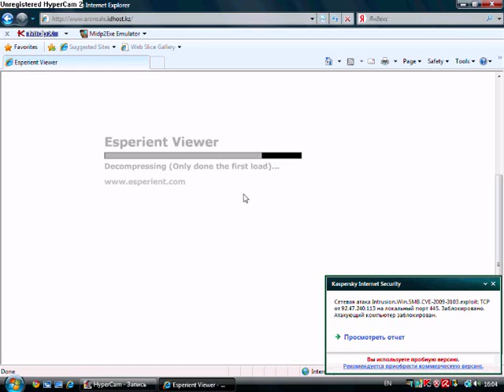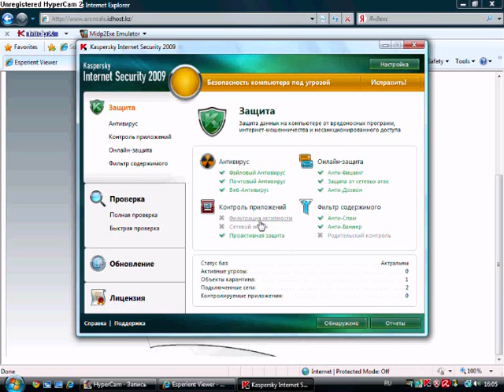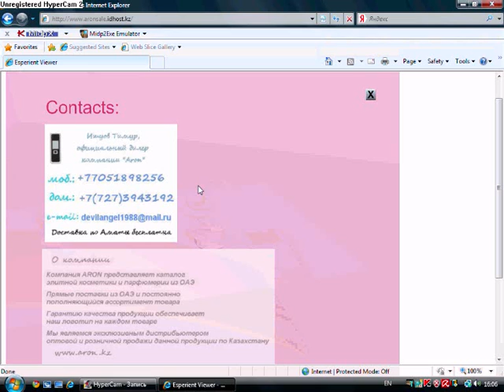My 3D website 2 by Esperient creator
Site: " made by me with Esperient Creator. It is made for Internet Explorer.
Some Antivirus have "Activity filtration". It must be off.
"Table" if you want walk there.

Если вам нравятся мои видео не откажусь от финансовой помощи
If you like my video, I would not refuse a pecuniary aid

1$ на WM: Z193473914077. (webmoney)